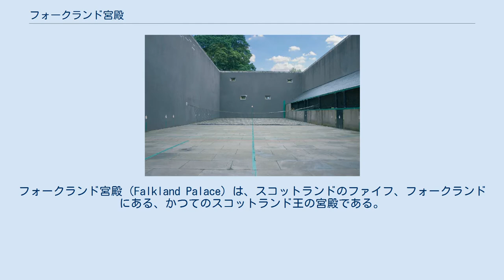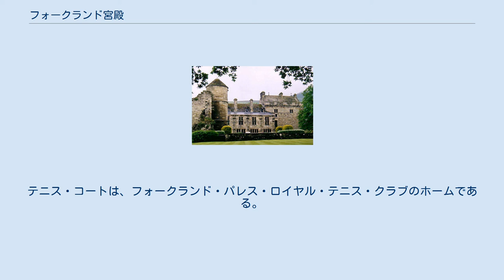フォークランド宮殿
フォークランド宮殿（Falkland Palace）は、スコットランドのファイフ、フォークランドにある、かつてのスコットランド王の宮殿である。
現在はナショナル・トラスト・フォー・スコットランドの管理下にあり、観光客に開放されている。
 フォークランド宮殿 スコットランド王は、14世紀にファイフのマクダフ族長からフォークランド宮殿を手に入れた。
1402年、初代オールバニ公ロバート・ステュアートは、不品行で知られた甥であるロスシー公デイヴィッド・ステュアート（ロバート3世の長男）をこの宮殿に閉じこめた。
幽閉の身となったデイヴィッドは、満足な世話のないままここで餓死させられた。
 1501年から40年かけて、ジェームズ4世とジェームズ5世は古い城を美しい王宮に改装した。
既に病の身であったジェームズ5世は、ルネサンス様式の秀作の一つといわれる宮殿で、王妃メアリー・オブ・ギーズが娘メアリー（のちのメアリー1世）を生んだ知らせを聞いた後、1542年12月に死んだ。
 フォークランド宮殿は、周辺の森で鷹狩りや狩りで利用する王宮として、ステュアート家の人々に利用されていた。
 ステュアート家がイングランド王も兼ねるようになってから、ジェームズ6世/1世、チャールズ1世、チャールズ2世の3代にわたり、フォークランド宮殿を訪問している。
オリヴァー・クロムウェルは、1650年に軍を率いて宮殿に火を放ち、瞬く間に廃墟にした。
 1887年、第3代ビュート侯ジョン・クライトン＝ステュアートが宮殿の再建に取りかかった。
ビュート侯は宮殿の管理者となり、第5代ビュート侯までその任を務めた。
1952年、第5代ビュート侯はナショナル・トラストに宮殿の管理・修繕を依頼したが、現在の所有は第7代ビュート侯である。
宮殿は長くビュート侯家により保存されてきた。
ナショナル・トラストは、宮殿と広大な庭園の管理維持を行っている。
 テニス・コート 南翼は王室礼拝堂があり、東翼は王の寝室と王妃の部屋がある。
観光客は、門番小屋内の管理人棟も見ることができる。
庭園には、1539年に作られた当時のままのリアルテニスのコートがある。
現在も使用する世界一古いテニス・コートである。
テニス・コートは、フォークランド・パレス・ロイヤル・テニス・クラブのホームである。